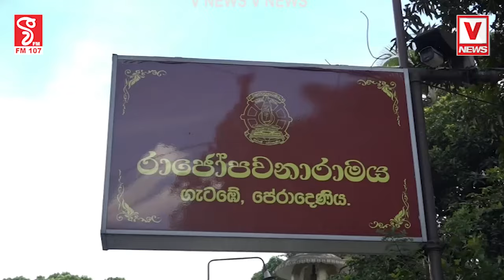මහ මැතිවරණය තව දවස් දෙක තුනක් එහෙමෙහෙ වෙන්න පුළුවන් ?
“ඡන්දෙ දින ගාන හරියට නැහැ කියලා වගේම පෝය නිසා
ඡන්දෙ කල්යයි කියලා සමාජයේ කතාබහක් තියෙනවා”
මහ නාහිමිවරුන් බැහැ දැකීමට ගිය තිස්ස කිව්ව කතාව